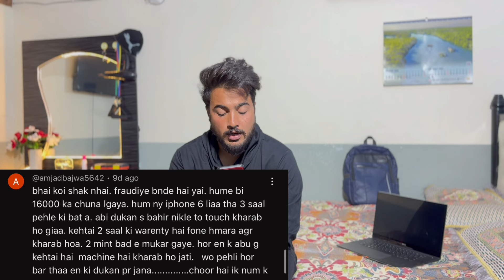Shandar Mobile Expose Part 3 | Biggest Scammers Of Jhelum shandar Chowk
Hello Everyone..
I Hope you all Are Enjoyng Cold Winters ..
Hello everyone i hope you all are enjoying cold winter.
thanks ncs for lovely music